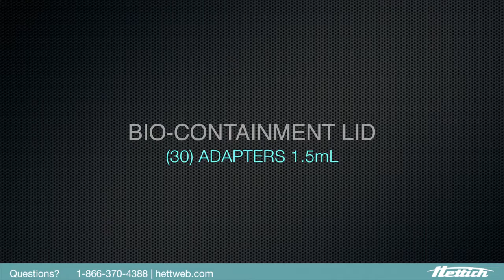HETTICH MIKRO 220 MICROLITER TUBE PACKAGE 30